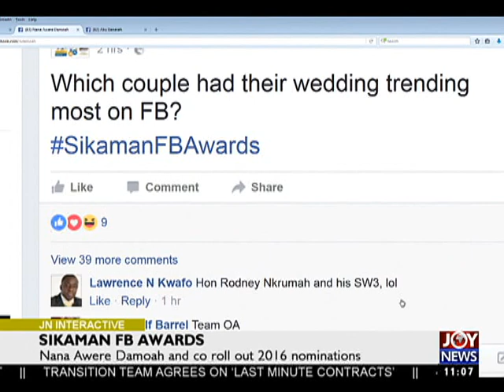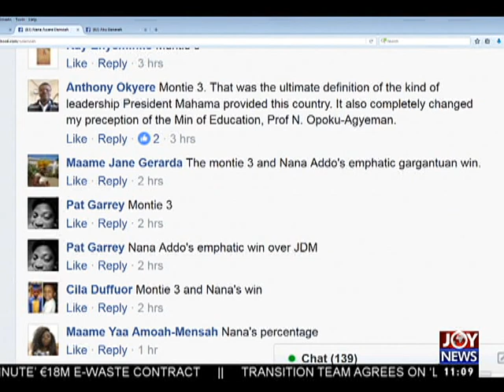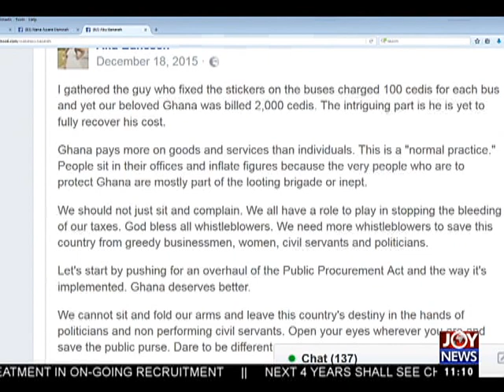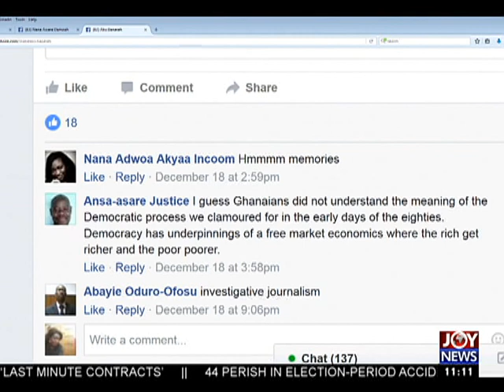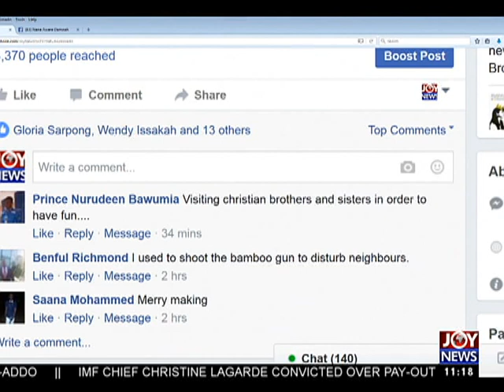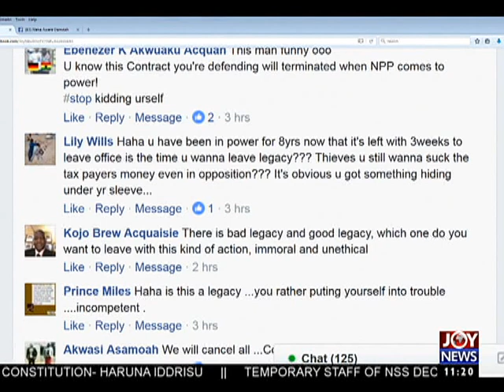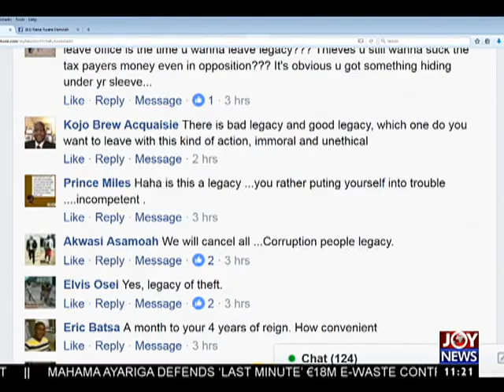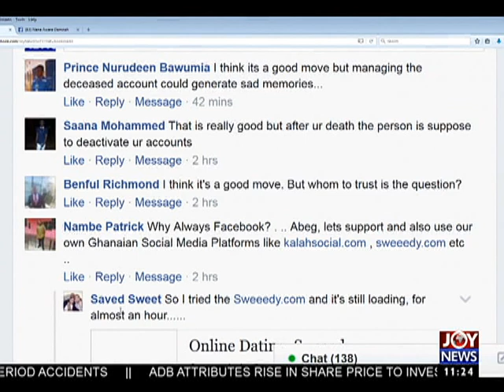Sikaman FB Awards - Joy News Interactive (20-12-16)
Nana Awere Damoah and co roll out 2016 nominations.